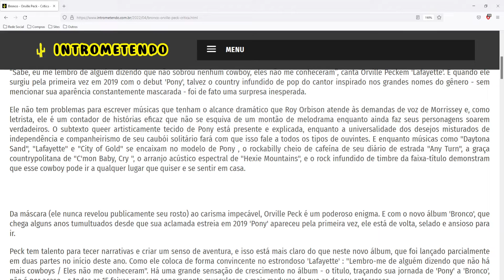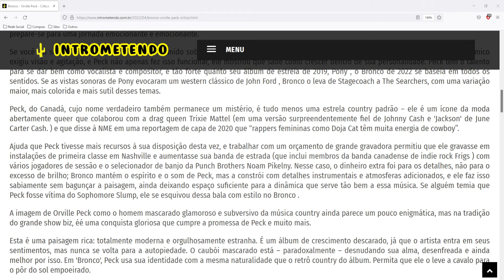Bronco - Orville Peck - Crítica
Ele não tem problemas para escrever músicas que tenham o alcance dramático que Roy Orbison atende às demandas de voz de Morrissey e, como letrista, ele é um contador de histórias eficaz que não se esquiva de um montão de melodrama enquanto ainda faz seus personagens soarem verdadeiros. O subtexto queer artisticamente tecido de Pony está presente e explicada, enquanto a universalidade dos desejos misturados de independência e companheirismo de seu caubói solitário fará com que isso fale a todos os tipos de ouvintes. E enquanto músicas como "Daytona Sand", "Lafayette" e "City of Gold" se encaixam no modelo de Pony , o rockabilly cheio de cafeína de seu diário de estrada "Any Turn", a graça countrypolitana de "C'mon Baby, Cry ", o arranjo acústico espectral de "Hexie Mountains", e o rock infundido de timbre da faixa-título demonstram que esse cowboy pode ir a qualquer lugar que quiser e se sentir em casa.